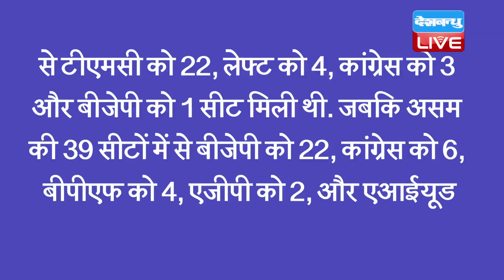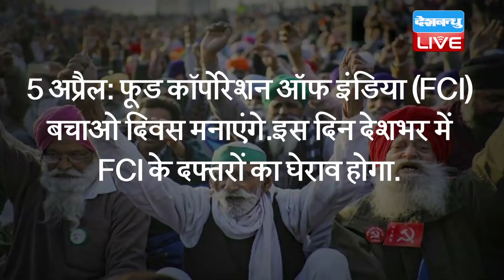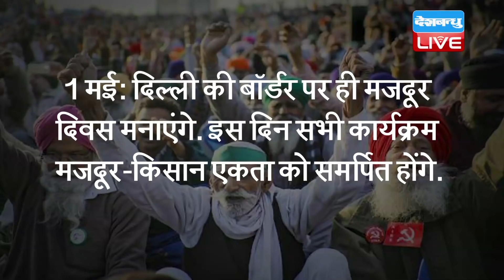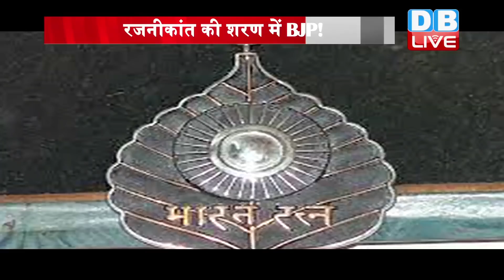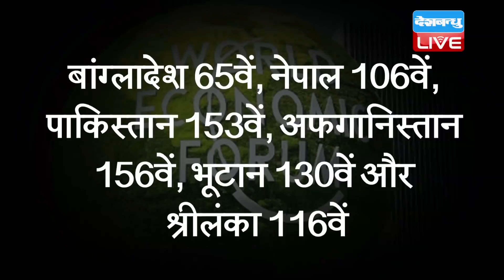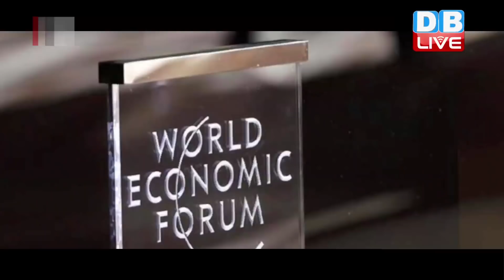dblive news today | din bhar ki khabar, news of the day,hindi news india,latest news